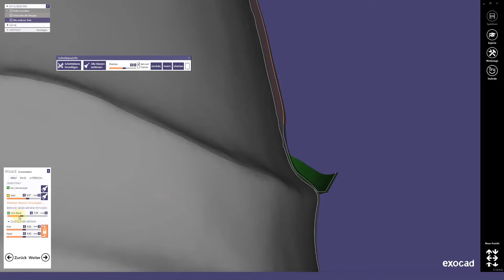Teaser exocad Einstieg Einzelkappe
Unsere neuen Trainingstutorials mit dem Titel "So geht's!" richten sich vor allem an alle Neueinsteiger in den dentalen CAD-Programmen. Im Rahmen dieser Videoreihe werden wichtige Buttons und Tastenkombinationen explizit erklärt. Damit bringt sie auch Neueinsteigern effiziente Arbeitsweisen in den dentalen CAD-Anwendungen näher. Unsere neuen Trainingstutorials werden in einer noch höheren Bild- und Tonqualität produziert.

In diesem Trainingsvideo zeigt Ihnen Ihr Referent Alexander Lochmann die Konstruktion einer anatomisch reduzierten Einzelkappe in all seiner Komplexität. Von der korrekten Projektanlage über die Wahl der richtigen Parameter für die Gestaltung des Kronenbodens und somit die Bestimmung der Kronenpassung bis hin zum finalen Design des Konstruktionsvorhabens werden alle Schritte ausführlich erklärt. Zudem werden Ihnen wichtige Tipps und Tricks gezeigt, um Ihr Konstruktionsvorhaben erfolgreich umzusetzen.
Dieses Trainingstutorial kann als Gratisdownload auf unserer Webseite gedownloaded werden.